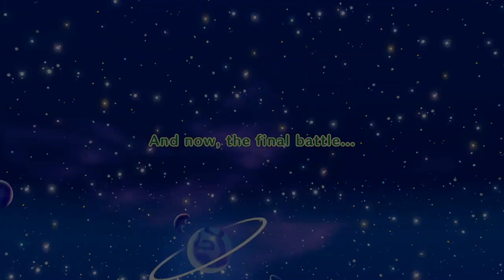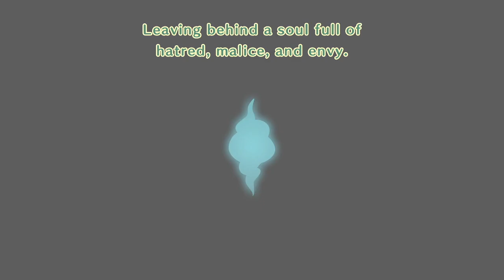The End of All Things | Miitopia Episode 35